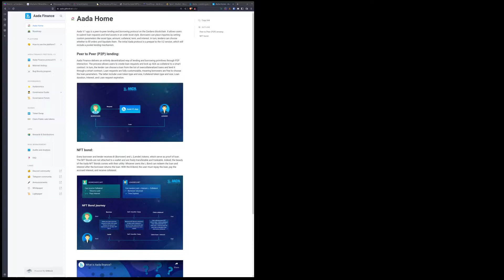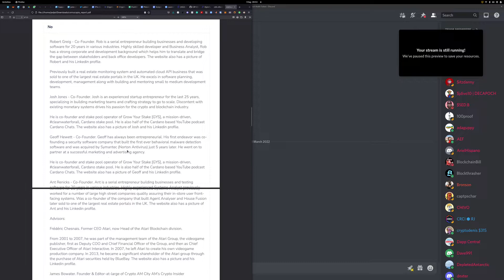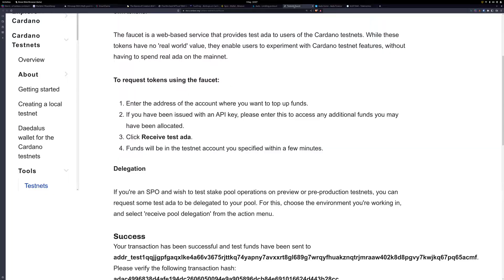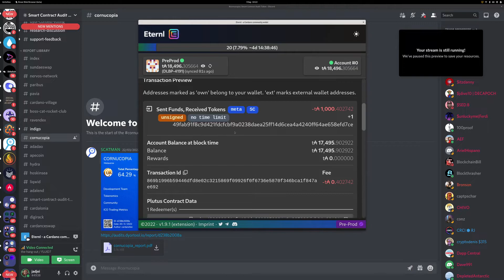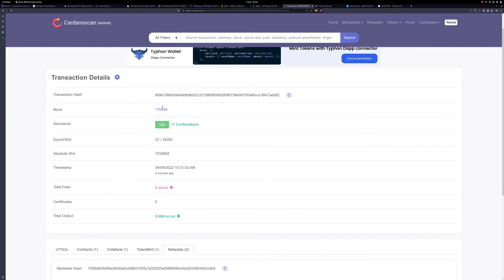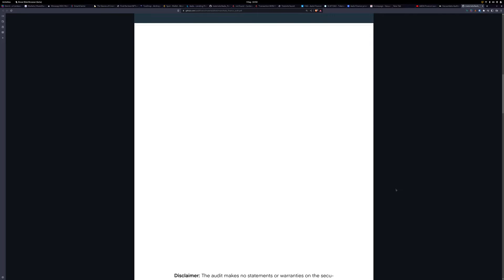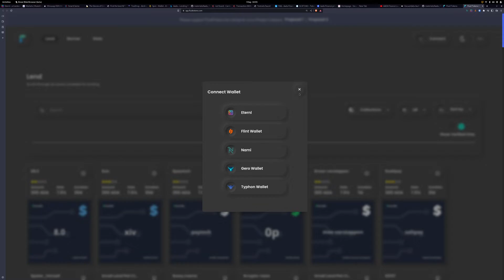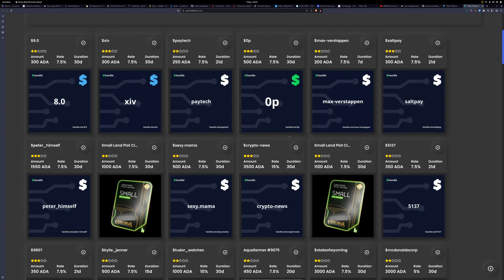Cardano Q&A 9th September, 2022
Our weekly discussion and demonstration of projects in and around the Cardano ecosystem. Practical answers and How-to guides on all things Catalyst and Cardano.

00:00 Introductions
08:55 SCAT DAO
13:45 Cornucopia Research Tool
21:00 Audit Tokens
25:06 AADA and how to use this platform
1:10:50 Results of AADA Audit through Vacuumlabs
1:18:28 FluidTokens - Lending and borrowing platform
1:25:55 Important dates to take note of
1:36:16 Airdrops